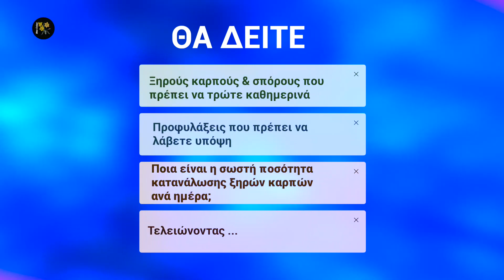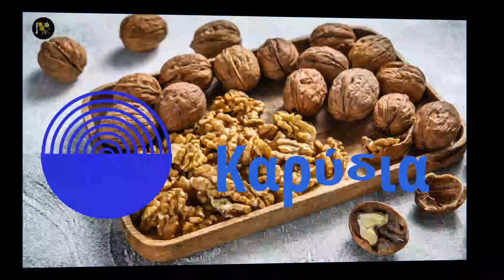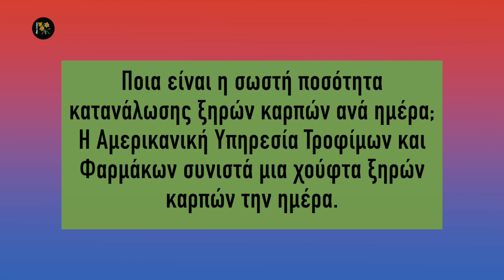10 Ξηροί Καρποί Για Καλύτερη Υγεία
10_ξηροί_καρποί_για_καλύτερη_υγεία
🧿 Οι περισσότεροι ξηροί καρποί και σπόροι είναι φορτωμένοι με φυτικές ίνες, ευεργετικά λιπαρά οξέα, βιταμίνες Β και Ε, πρωτεΐνες και πολλά θρεπτικά συστατικά και μπορούν να αποτελέσουν μια εξαιρετική προσθήκη στην καθημερινή σας διατροφή. Είναι γεμάτοι με θρεπτικά συστατικά και αντιοξειδωτικά και τα μονοακόρεστα λιπαρά οξέα που περιέχουν, είναι ιδανικά για την καρδιά σας. Ωστόσο, όπως όλα τα άλλα πράγματα, θα πρέπει να καταναλώνονται μόνο με μέτρο, καθώς περιέχουν υπερβολικές θερμίδες και λίπη.
📖 Κεφάλαια - ενότητες
0:00 intro
0:24 10 ξηροί καρποί για καλύτερη υγεία
1:08 Τι θα δείτε στη συνέχεια
1:15 Θα δείτε
1:27 Αμύγδαλα
2:30 Λιναρόσποροι
3:28 Κολοκυθόσποροι
4:27 Καρύδια
5:11 Σουσάμι
5:48 Σπόροι chia
6:32 Ηλιόσποροι
7:02 Κάσιους
7:49 Καρύδια Βραζιλίας
8:22 Κουκουνάρι
8:52 Προφυλάξεις που πρέπει να λάβετε υπόψη
9:17 Ποια είναι η σωστή ποσότητα κατανάλωσης ξηρών καρπών ανά ημέρα;
9:31 Τελειώνοντας ...